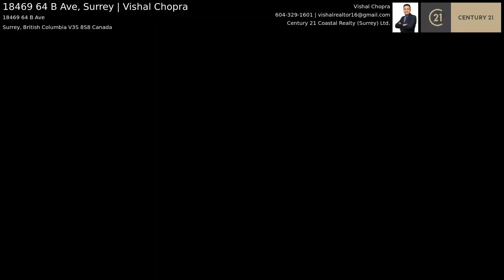18469 64 B Ave, Surrey | Vishal Chopra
CHARMING CLOVER VALLEY STATION HOME! Two Storey plus basement this 4 bedroom, 4 bath home is sure to impress. The main features a great open floor plan with a formal living room, dining room, family room, eating area and powder room. Upst airs are 3 spacious bedrooms, 2 bathrooms and plenty of windows letting in natural light. Basement has 1 bedroom, 1 bathroom, laundry, eating area and separate entrance! Backyard is a peaceful oasis with west exposure, large cedar deck with built-in benches, retractable awning and a gas line to bbq. Quick freeway access, close to schools, Cloverdale Millennium Park, restaurants and shopping!